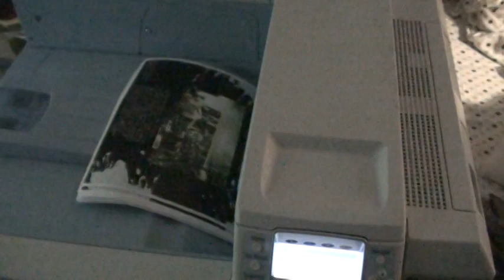Ricoh SP c820dn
double sided full color. fast. drool